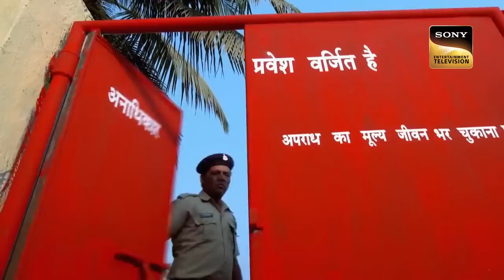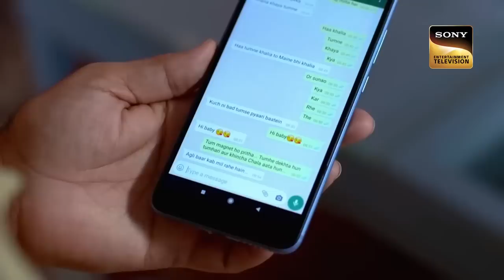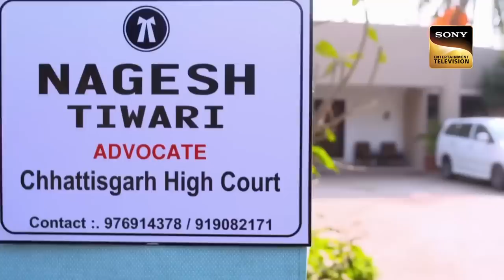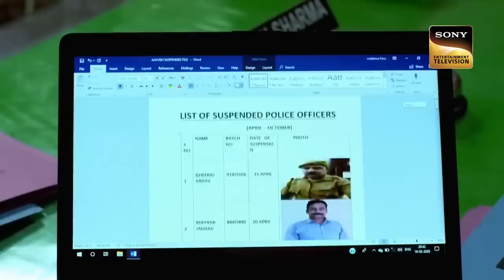Lady Officer | A Frightening Turn Of Events! | Crime Patrol | 27 Feb 2023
An advocate named Nagesh from Chhattisgarh goes missing after his work hours. Meanwhile, a couple is seen driving to a place where the wife Sweta enquires if everything is all right and the husband named Vivek Sharma seems to be tensed and then suddenly something shocking happens. Where, Sweta is in a trauma and cops are still trying to understand what happened to Vivek. Let's find out how these events are connected! Watch now!

Lady Officer | A Frightening Turn Of Events! | Crime Patrol